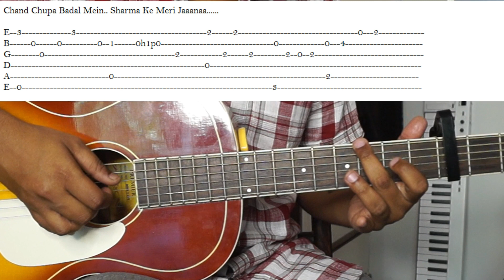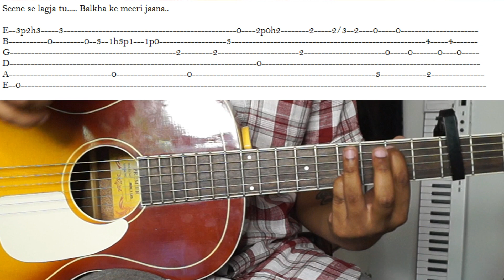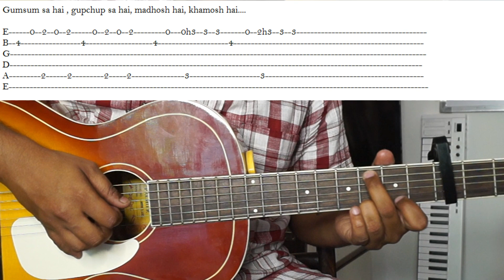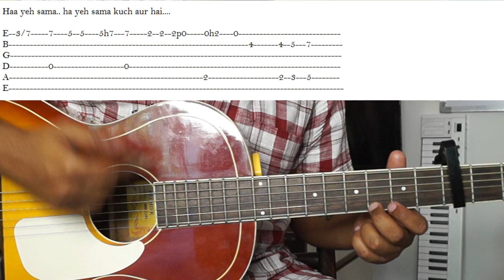Chand Chupa Badal Mein Fingerstyle Tutorial | Guitar Lesson | theguitarguy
This is the arrangement of @aztheband

Zeeshan bhai if you are watching this!
big fan!

and i hope you dont have any issue of me teaching you arrangement!

Also thinking of uploading beginner fingerstyle lessons